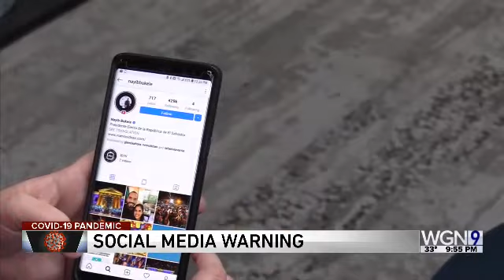9 1 hd rtn 2020 04 15 21 55 50 hs senior dont post